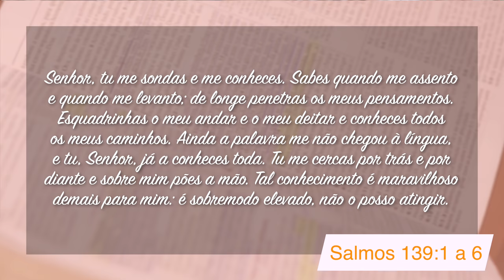Minutos de Esperança | Um Deus que sabe todas as coisas | com Pr. Elias Brenha